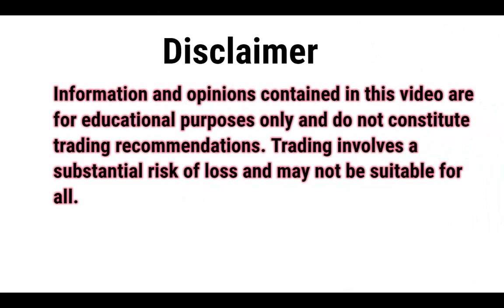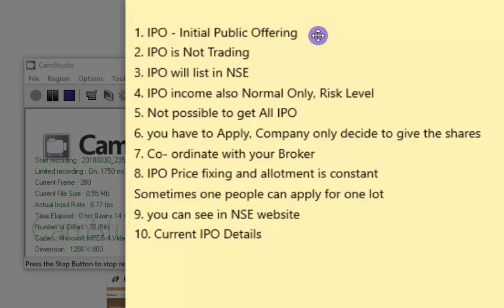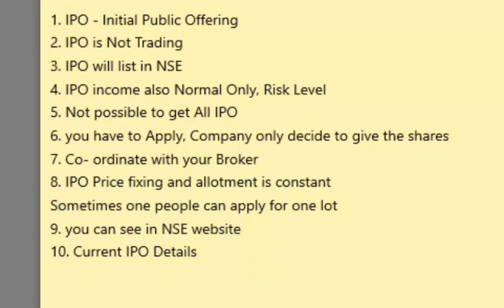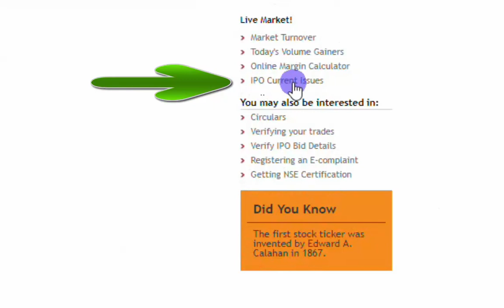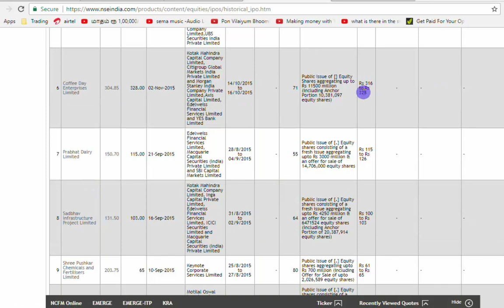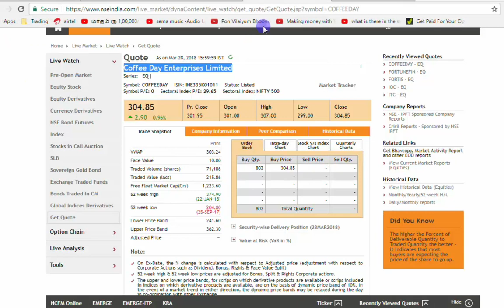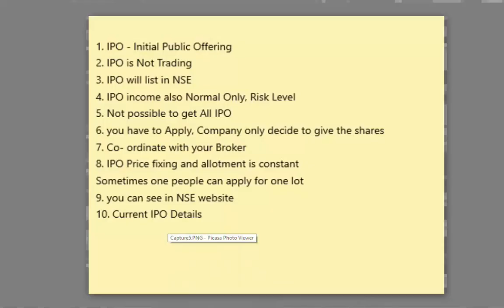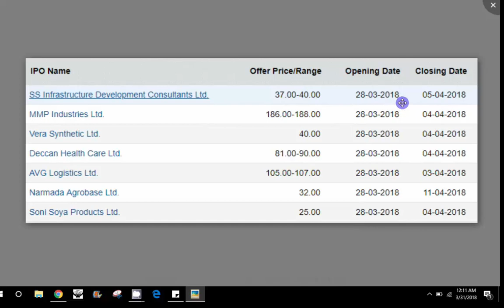IPO EXPLAINED IN TAMIL | IPO என்றால் என்ன ?